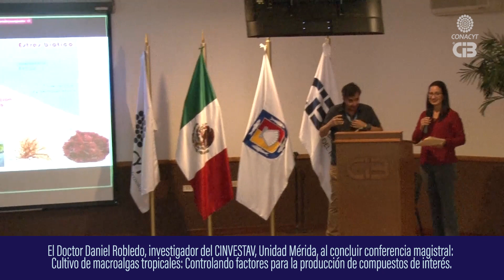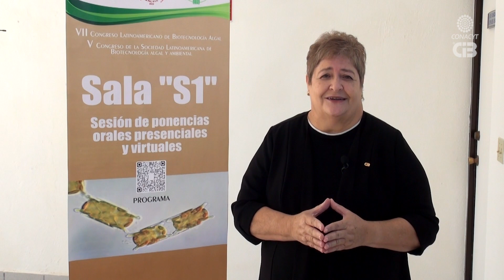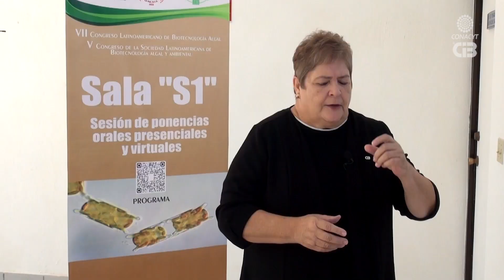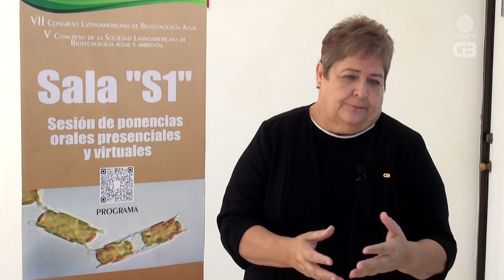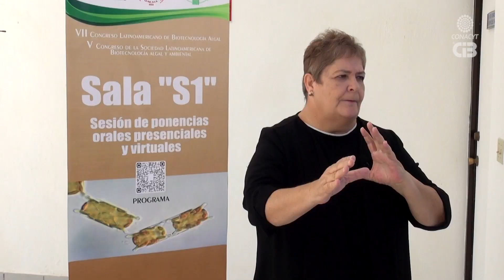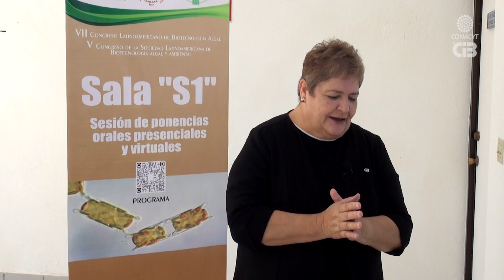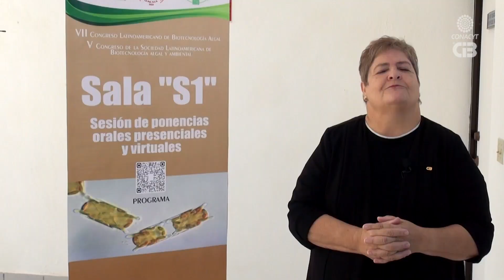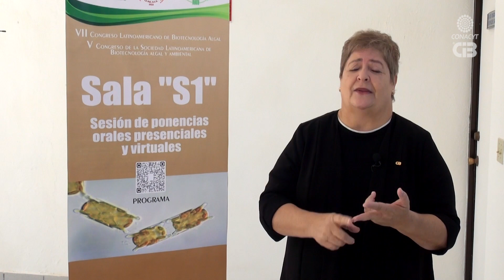Cultivo de macroalgas tropicales.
Doctor Daniel Robledo, investigador del CINVESTAV, Unidad Mérida,

Entrevista realizada durante el VII Congreso Latinoamericano de Biotecnología Algal (CLABA) y el V Congreso de la Sociedad Latinoamericana de Biotecnología Ambiental y Algal (SOLABIAA), realizados en las instalaciones del Cibnor en la ciudad de La Paz, Baja California Sur, México, donde el Dr. Robledo impartió la conferencia magistral: ¨Cultivo de macroalgas tropicales: Controlando factores para la producción de compuestos de interés¨